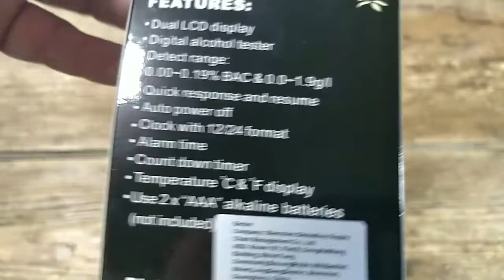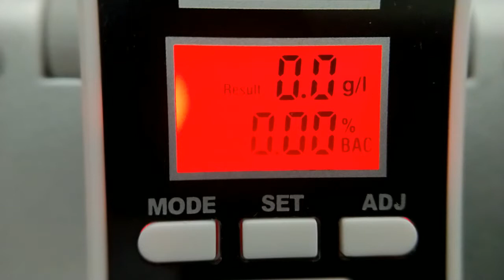bedee Alcohol Breathalyser Kit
I remember when I was a boy, many years ago, that drink driving was not really perceived as a bad thing. It was almost comical and people would laugh about near runs with the police and at worst it was a bit naughty, like walking on the grass when the sign said not to. Not so now and it is seen as a dangerous and stupid crime that no one would own up to doing. That is why a simple and easy to use breathalyser such as this might allow the user to stay both safe and legal. Of course, the best way is simply not to drink at all when driving but carrying this device might be a way of convincing fellow drinkers not to drive.

The device arrived well presented in a mid-market product box containing just the breathalyser itself and a well written if rather a small User Guide. I include a scan of the User Guide in my unboxing video. The unit is small but well made and can fit easily into an inside pocket or into a bag or purse. It is powered by two AAA sized batteries which slot into the compartment on the underside. No batteries are included, which is a pity.

The unit can perform four functions
1. Alcohol level testing
2. Clock
3. Timer
4 Display current temperature

The clock, timer and temperature readings are displayed on the upper LCD panel with the alcohol test results on the lower colour panel. Configuring the time and scrolling through the four functions is done by pressing the Mode button.

Operating the main feature, the alcohol level testing, is easy enough. Turn the device on by pressing and holding the Power button for one second and the device will beep to confirm it is working and the colour screen will show a 'warm-up' status message and an on-screen ten-second countdown will display. The unit will beep again and you need to blow into the aperture on top of the device for between three and five seconds. The result will be shown in the colour screen window in the form of both a BAC % reading and a g/L level.

What do the readings mean?
A caution message will display with readings between 0.02% BAC and 0.05% BAC, a danger level message (with beep sound) between 0.05% and 0.08%. The legal driving limit in England and Wales is 0.08% BAC (80 milligrams of alcohol per 100 millilitres of blood) and 0.05% in Scotland.

For best results, it is best to take the test more than once and of course if in doubt do not drive.

This is a small and easy to use device and the current Amazon price of £10.99 is a small price to pay to keep your licence.

The Good
Great price
Small Size
Well Written User Guide

The Bad
No batteries included
User Guide Small and hard to Read
LCD screen small and hard to read